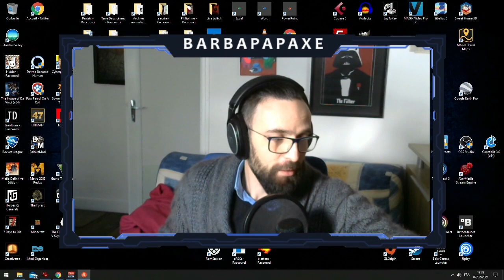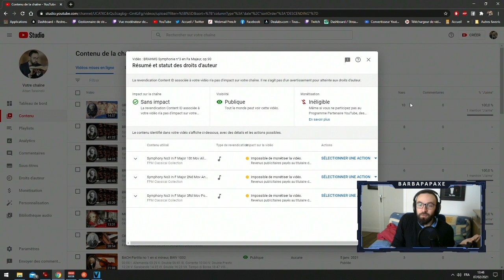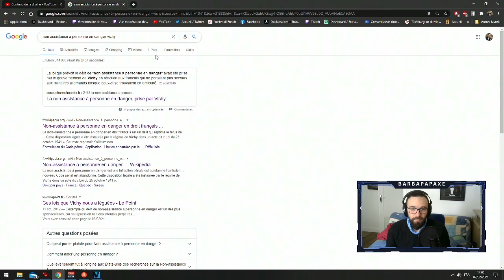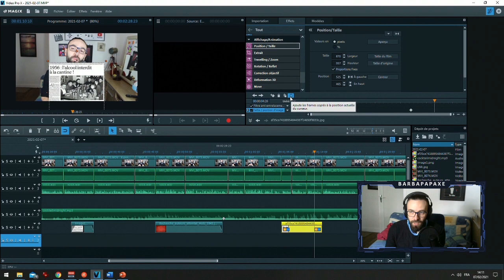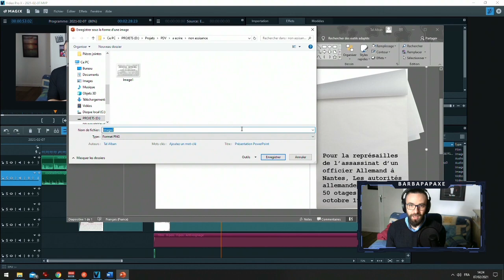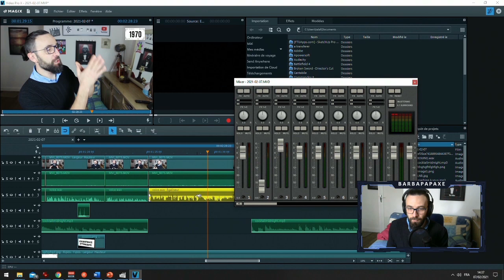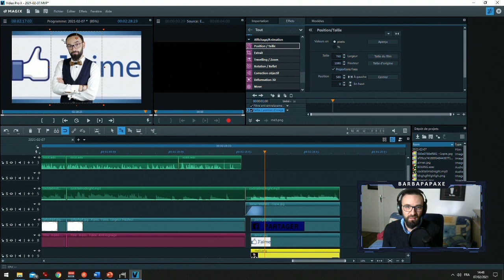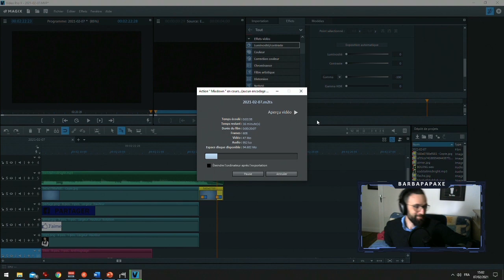💬 Montage Vidéo en direct (sur la précédente vidéo)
Voici un petit court vite fait sur quelques bases du montage vidéo sur youtube. Niveau intermediaire